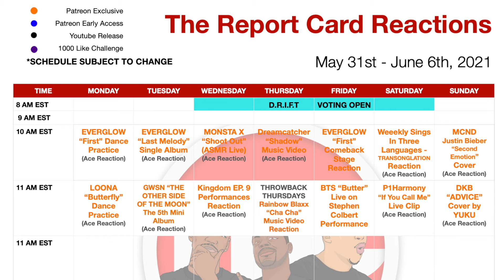GAHO "Rush Hour" Music Video Reaction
We check out the music video for "Rush Hour" by GAHO.  Check out our reactions and let us know what you thought in the comments!

Grade Scale

Check

Dash

X